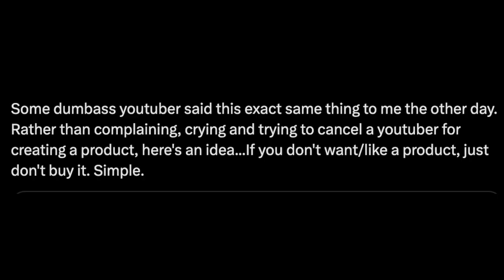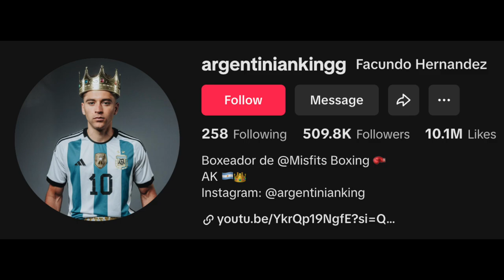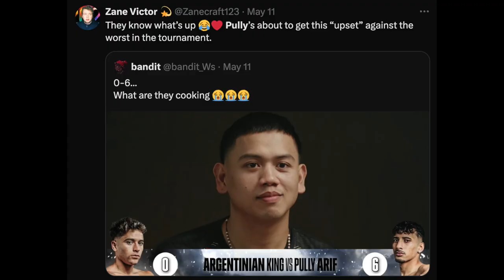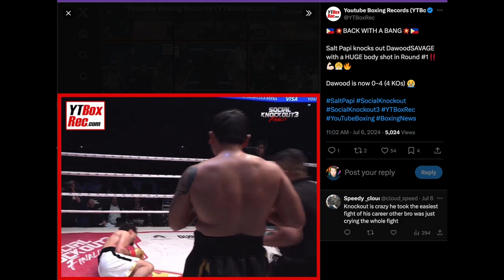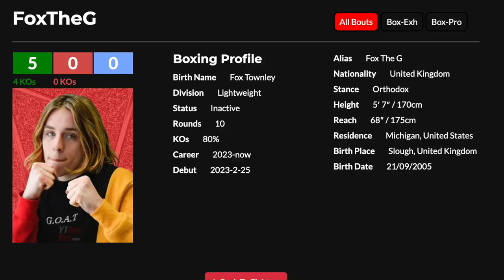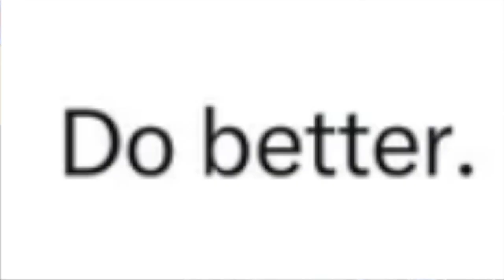The Unfortunate Failure of The Misfits Boxing Tournaments...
(Other Socials)
Music Channel: ​⁠@ZaneVictorMusic
Shorts Channel: ​⁠@ZanecraftClips